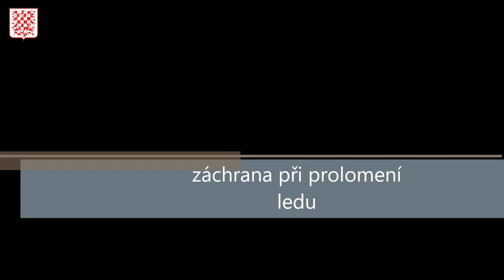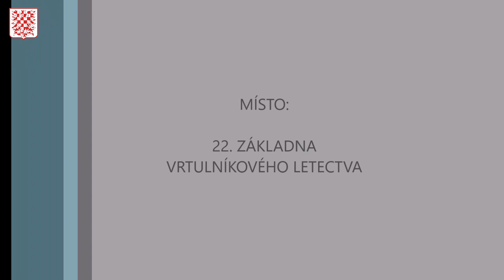Propadnutí v ledu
Musíme být připraveni i na propadnutí v ledu.. a následné vyproštění.. a samozřejmě s plnou polní 🥶
22. základna vrtulníkového letectva Náměšť nad Oslavou